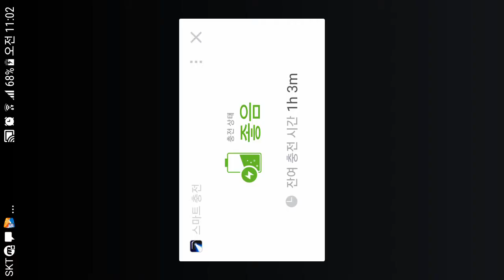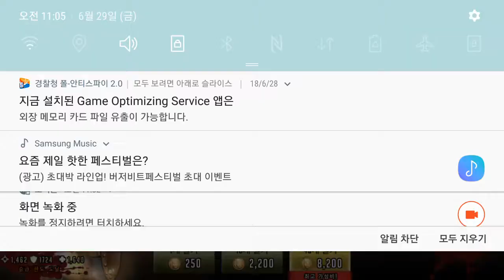Walking dead road to survival human shield magna pulls 2